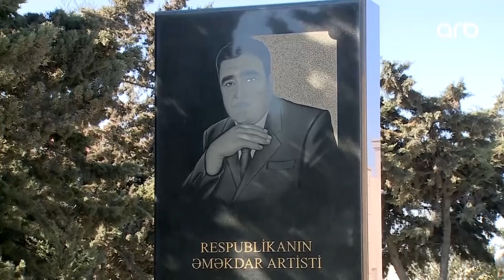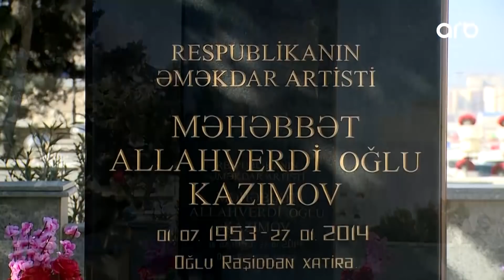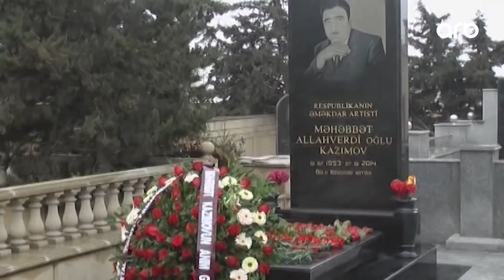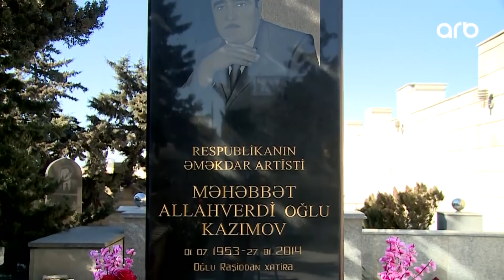Məhəbbət Kazımovun son arzusu – Məzarıma Laçının torpağından səpin – O Üz – TAM HİSSƏ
ARB TV-nin “O Üz” verilişinin növbəti buraxılışı mərhum müğənni Məhəbbət Kazımova həsr olunub.

Məhəbbət Kazımovu qarşılarında görən oğlu və dostu göz yaşı tökdü - VİDEO

ARB TV-nin “O Üz” verilişinin növbəti buraxılışı müğənni Məhəbbət Kazımova həsr olunub.

Mərhum müğənnin ailə üzvləri və dostları Məhəbbət Kazımovu göz yaşları içində xatırlayıb:

Babək Niftəliyev – Sənət dostu: “Mənə qardaşoğlu deyərdi. Məhəbbət Kazımovun ölüm xəbəri məni çox sarsıtdı. Elə bildim öz doğmam dünyasını dəyişdi. Çünki mən onu həddindən artıq çox sevmişəm”.

Rəşid Kazımov: “Xalq üçün müğənni, mənim üçün daha çox ata obrazı idi. Yeri boş qalıb, heç kimi qoya bilmirəm. Laçının mahnısı oxuyanda videolarda da görnürdü, üzü qızarırdı, təzyiqi qalxırdı. Son dövrlərdə həkimlərlə danışdım, dedilər ki, oxumağa qoymayın”.

Manaf Ağayev – Sənət dostu:“Torpağını, bayrağını, vətinini belə sevən müğənni görməmişdim. Dəfnində onu tanımayanlar da gəlmişdi. Laçın deyə-deyə getdi, görmədi. Bəlkə də, qələbəni görsəydi ürəyi partlayıb ölərdi. Elə bil məndən getdi. Mənə bənzəyən bir adam idi, xasiyyətimiz uyğun idi. Elə təsəvvür edirəm ki, qolumun biri kəsilib”.

Qənimət Kazımov – Qardaşı: “Mehriban, ailəsini sevən biri idi. Azərbaycan xalqı Məhəbbət Kazımovu çox sevirdi, amma Laçın camaatı elə bilirdi ki, yerdə Məhəbbətdir, göydə Allah. Mənə baxıb deyirlər ki, səni Məhəbbət Kazımova oxşadıram, deyəndə ki, qardaşıyam, boynumu qucaqlayıb, üzümdən öpürlər. Getdim qəbiristanlığa, daşı qucaqlayıb dedim ay qardaş, Laçın alınıb. O vaxt millət qəbirstanlığa tökülmüşdü. Nə qədər Laçına gedib gələnlər var idisə, qəbirinə torpaq tökürdü. Böyük olan mən idim, Allah mən mənə qıyardı, ona dəyməzdi”.